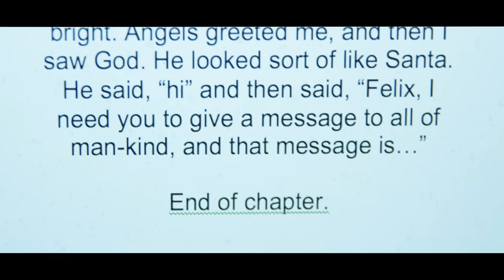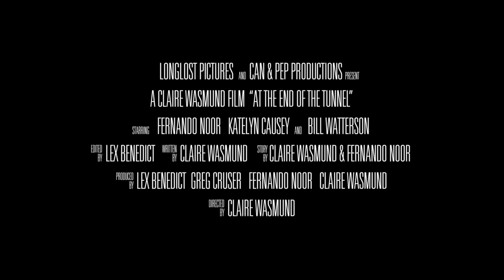"AT THE END OF THE TUNNEL" TRAILER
The trailer for the satirical dark comedy, "At the End of the Tunnel".
"After a near death experience, a troubled young man becomes a born again Christian, but when the opportunity comes along to sell a feel-good memoir based on his rebirth, his ex girlfriend threatens to expose a damning secret; he must decide whether to take action, or just pray she doesn’t tell…"
Latino lead, female writer, director, producer, DP, editor, production designer, and sound designer.